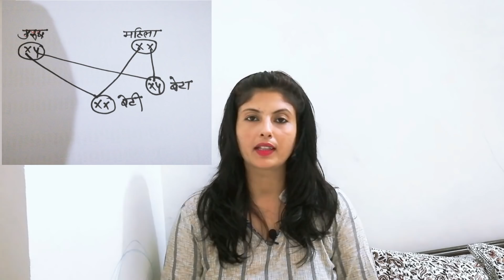पुत्र प्राप्ति के लिए क्या खाएं । Food to concieve baby boy। Hw to cocieve baby boy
Hi,

                            Dosto is video me maine aapko garbhadhan karne se poorva manchahi santan k liye pati-patni ko apne khanpan me kya - kya change karna chahiye is baare me bataya h. Ummeed h aapko pasand aayega

                                 This channel provides u knowledge about kids, family, society and education.